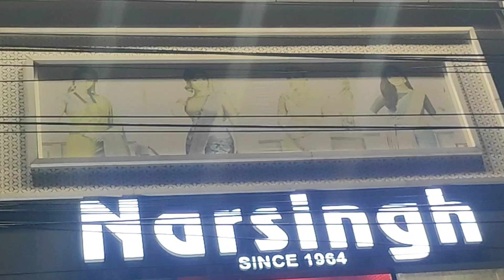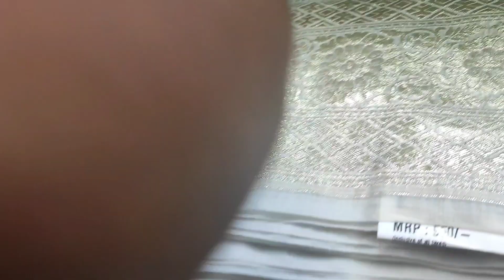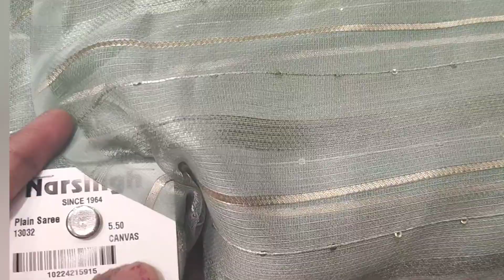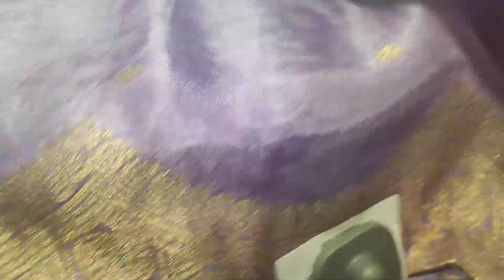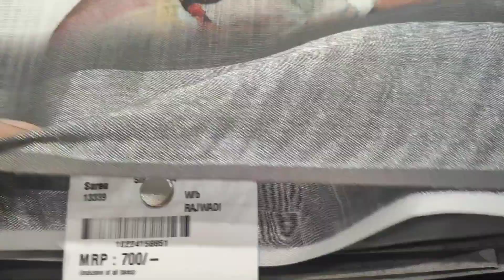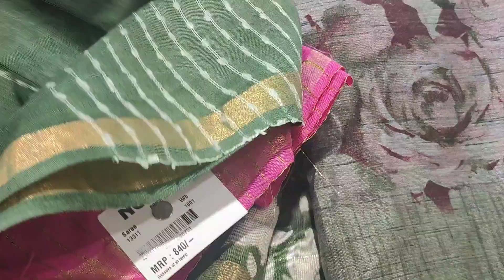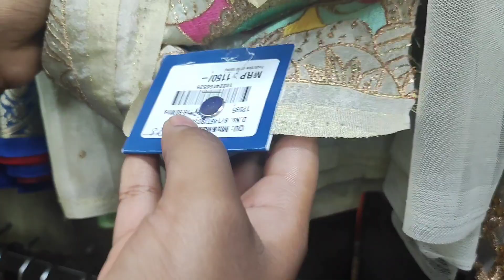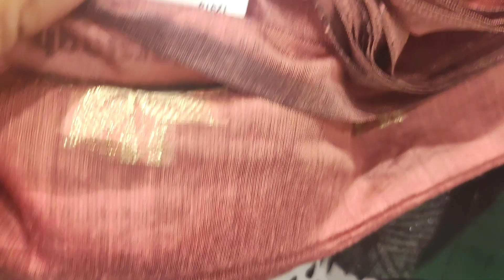||Narsingh Sarees Fabrics Shopping ||